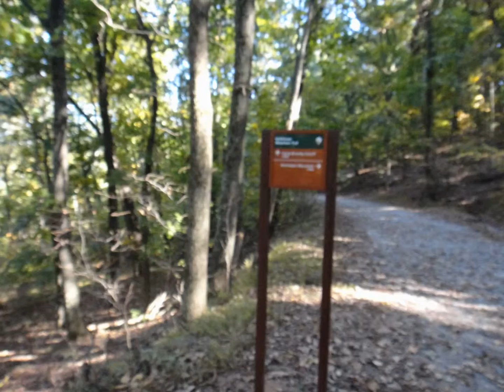E3 (Engaging Educational Experience) Retreat 2014